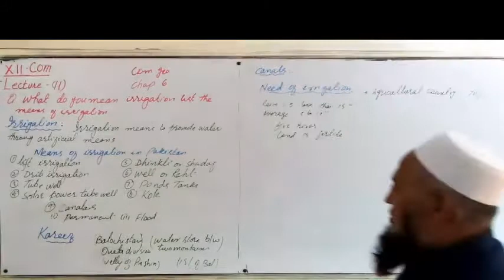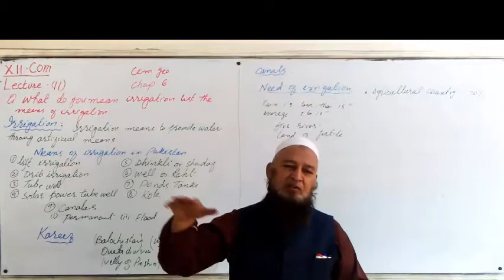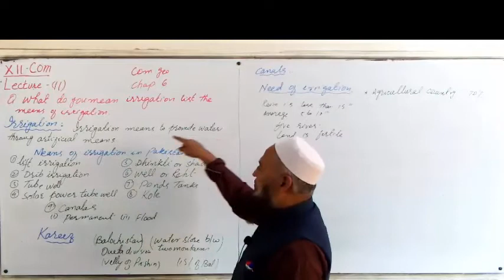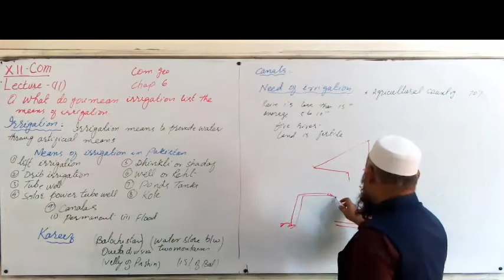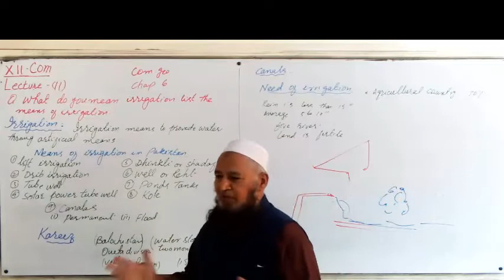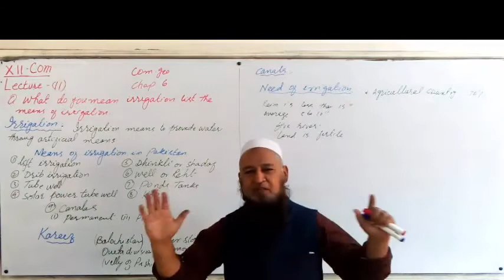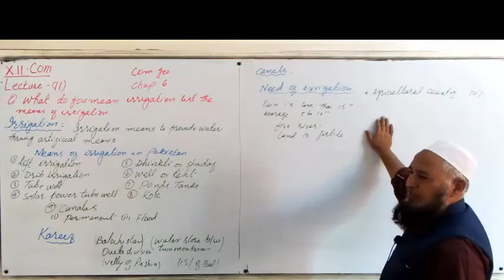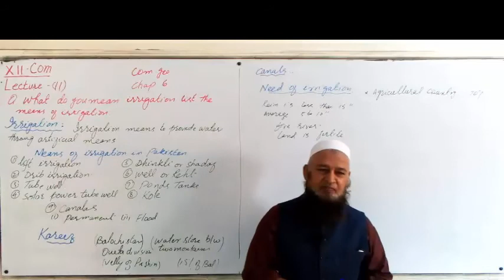XII COMMERCIAL GEOGRAPHY LECTURE 11